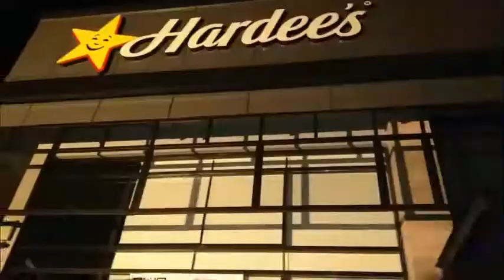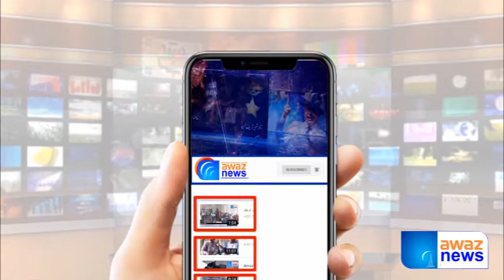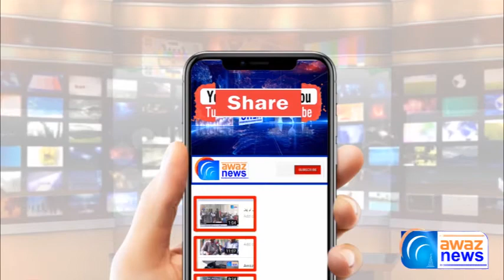Gujrat Ke Restaurent Mein Aag Lag Gai - 4 Workers Jhulas Gaye - Awaz News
ھوٹل کو آگ کسی نے لگائی یا یہ ایک حادثہ ھے دیکھئے ھوٹل آتشزدگی کا مکمل احوال دیکھئے دیکھئے آواز نیوز پر آکاش نیازی کی اس رپورٹ میں